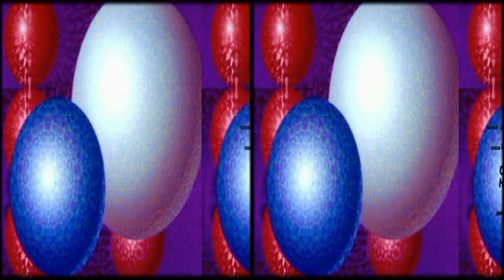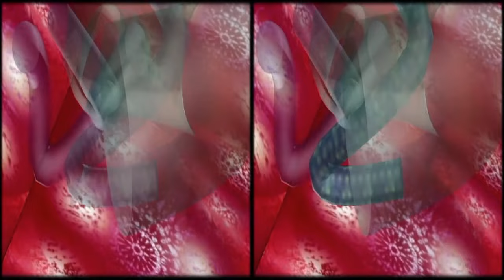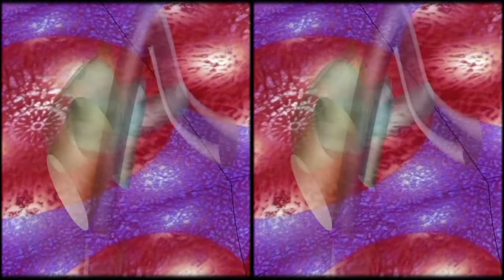Cappuccetto rosso ha mangiato il lupo (side by side)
cortronico astratto tridimensionale nel formato 3d side by side for Television (Computer Peripheral Class), finito nel mese di febbraio 2017, con la musica di Rafael Diaz
Il formato "side by side" permette una visione tridimensionale molto efficace in un televisore 3d